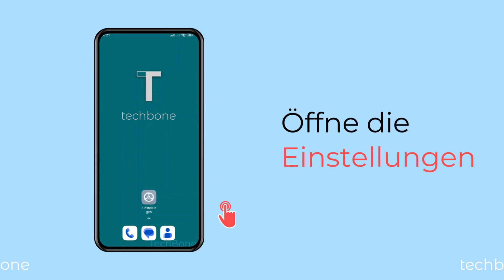Bildschirm-Timeout einstellen - Xiaomi [Android 13 - MIUI 14]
Man kann jederzeit das Bildschirm-Timeout ändern und bestimmen, wie lange es dauern soll, bis sich der Bildschirm automatisch ausschaltet.

Hinweis: Leider bietet das Xiaomi-Handy keine Option, um das Bildschirm-Timeout deaktivieren zu können.

0:00 Intro
0:05 Öffne die Einstellungen
0:15 Tippe auf Immer eingeschaltetes Display und Sperrbildschirm
0:25 Tippe auf Schlafen
0:35 Lege die Dauer bis zum Ausschalten des Bildschirms fest